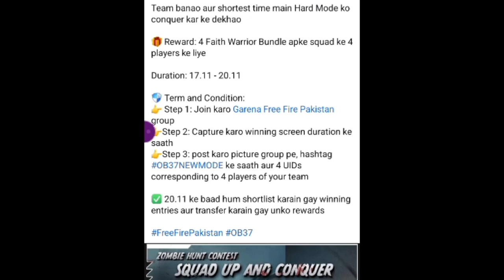Luck Royal Spinning | Play zombie hard mode | Free Fire